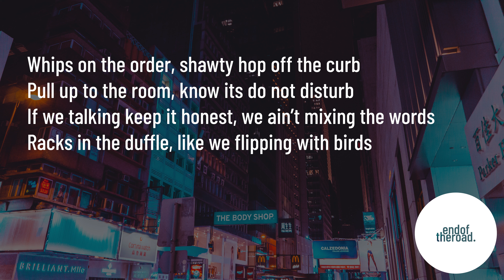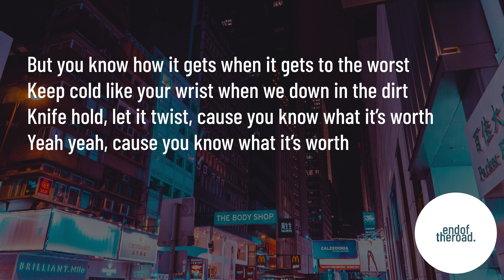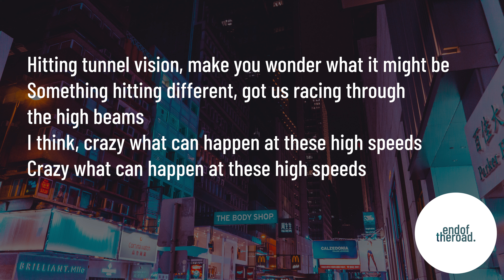Darci - High Speeds (lyrics) (4K)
Now Playing: Darci - High Speeds on endoftheroad.

Photo by Irina Iriser from Pexels